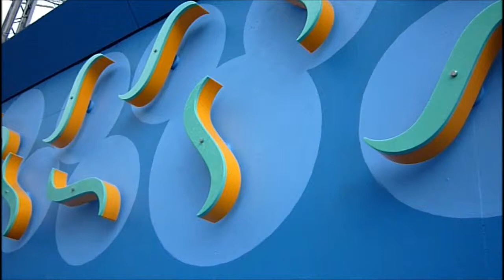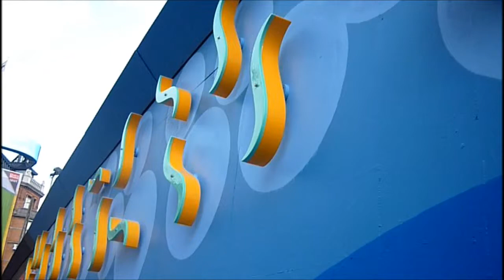RotatingWaves - Sound Installation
Koutsouris art "Rotating Waves" by George Koutsouris and Rune Drewsen is a sound kinetic installation that brings the natural environment inside the urban space. A soundscape of small waves breaking at the beach is created while the wave-like propellers spin in the wind. The work was installed in June 2014, at Kopenhagen, Denmark.